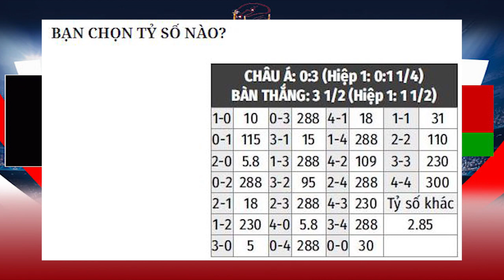Nhận định Soi Kèo bóng đá Bỉ với Belarus, 01h45 này 31/3, vòng loại world cup 2022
Vòng loại World Cup 2022. Với phong độ ghi bàn khủng khiếp ở thời điểm này, để ngăn cản tiền đạo Romelu Lukaku gần như là “nhiệm vụ bất khả thi” đối với mọi hàng thủ. Nhiều khả năng Belarus sẽ là “nạn nhân” kế tiếp của Lukaku trong trận đấu đêm nay